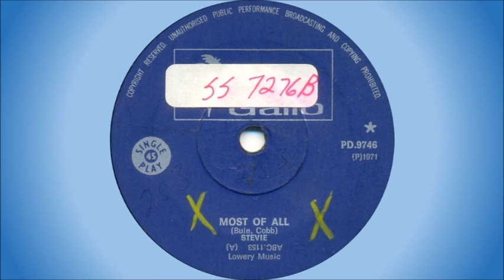Stevie van Kerken - Most of all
Stevie van Kerken (aka Stevie Lange, Stevie Vann, Stevie Vann Lange) was raised in Mufulira, Northern Rhodesia (now Zambia) where her father worked as a copper miner and her mother was a physician. She showed an early aptitude for music, playing piano by age six and performing with dance bands by age 12. Soon after turning 16, Stevie starred in her own television variety show and within a few years had released two solo albums. In high demand as a radio and TV commercial jingle singer while still a teen, she also earned a "Sarie Award" as South Africa's Top Female Vocalist.

She first met Robert "Mutt" Lange when the two attended the same school in Mufulira, and they reconnected a few years later while attending Belfast High School in South Africa. They would later play together in a short-lived band named “Hocus”, marry and emigrate to the United Kingdom in the 1970s. Here she worked as a studio singer through the mid and latter part of the decade, both on her own and as part of a backing group called "Bones". Among the acts she contributed vocals to were Bijelo Dugme, Sweet, Colin Blunstone, Jim Capaldi, Trevor Rabin, Rick Wakeman and UFO.

In 1978 she met Chris Thompson while providing backing vocals for the album “Watch” by “Manfred Mann's Earth Band”, and shortly after became a member of Thompson‘s band "Night". “Night” recorded two albums, and their single “Hot Summer Night” (with Stevie on lead vocals) peaked at #18 in the USA Top 40, while also becoming an international hit in Australia (#3), Canada (#23), South Africa (#13) and elsewhere. Their second single, “If You Remember Me”, was the theme song for the movie “The Champ” and reached #18 in the USA.

After leaving “Night” and having divorced from "Mutt" Lange, she continued her career as a solo artist, backup singer and commercial jingle singer. Among the more notable of her commercials in the United Kingdom were ad campaigns for Trio, a chocolate bar, and the feminine hygiene product Bodyform in the 1980s. Additionally, a slightly altered version of her minor 1981 solo hit “Remember My Name” was used in a commercial for Limara body spray. Her studio session work in the 1980s included backing vocals for acts like Chaka Khan, Billy Ocean, Tears for Fears, Johnny Hates Jazz, Wham!, Swing Out Sister, Nik Kershaw, and Ray Charles. She also toured with Elton John for two years in the 1980s as a backing vocalist.

In 1995 she worked with ex-husband "Mutt" Lange on two projects. Despite their divorce, the two have remained good friends and musical collaborators. She sang backing vocals on “Def Leppard's” album “When Love & Hate Collide”. In the same year she also recorded a self-titled solo album with Lange as producer, on which she sang a duet with Bryan Adams.

She continues to work in the music industry, occasionally as a backing singer, but mostly as a vocal coach. In that aspect she has provided assistance to many acts like Blue, Sophie Ellis-Bextor, Robbie Williams, Atomic Kitten and KT Tunstall.

This song was released on 7" single in 1971. It's a cover of a BJ Thomas song from 1970.